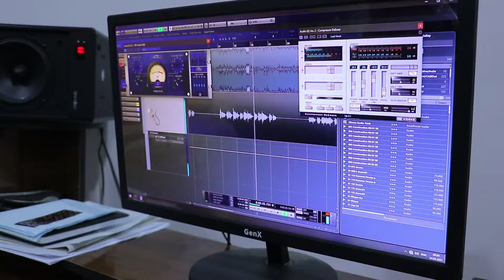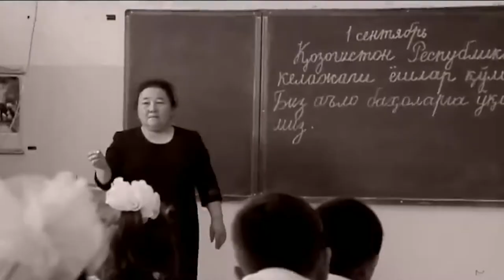Davlat Mirzo - So'ngi qo'ng'iroq (Xayr maktab) Alisher zokirov musiqasi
so'ngi qo'ng'iroq bituvchilar uchun ajoyib tarona sizga yoqqan bo'lsa like bosing